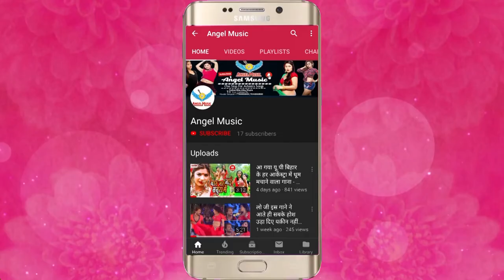2019 New Bhojpuri Gana - आनार दुनू बढ़े - Aanar Dunu Bade - Raju Raj - Bhojpuri Dj Songs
2019 New Bhojpuri Gana - आनार दुनू बढ़े - Aanar Dunu Bade - Raju Raj - Bhojpuri Dj Songs

Song Name - आनार दुनू बढ़े
Album Name -  Aanar Dunu Bade
Singer Name -  Raju Raj
Music Director - Jayant Dubey
Video Director -